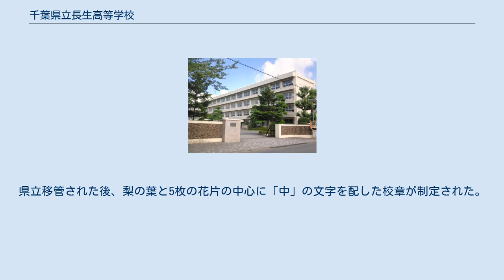千葉県立長生高等学校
千葉県立長生高等学校（ちばけんりつ ちょうせいこうとうがっこう）は、千葉県茂原市高師にある県立高等学校。
略称「長高」（ちょうこう）。
 2021年度から2026年度まで5年間、文部科学省より、SSH（スーパーサイエンスハイスクール）に再指定された。
 SSHコース［理数科］は学校独自カリキュラムとして、「スーパーサイエンス理数」科目、「スーパーサイエンスレクチャー」、「スーパーサイエンスベーシック」、「スーパーサイエンスコミュニケーション（外国語）」などを設けている。
 一部科目は習熟度別による少人数指導を行っている。
文理選択は1年次後期に希望がとられ、2年次から文理それぞれのクラス分けとなる。
 課外授業は通年課外と夏期課外を合わせ年間1848講座開講されている。
 課外は部活に入部しているものを考慮し、朝に行うものも多数ある。
 他にも理数科対象の臨海学習や後期の始め、文部科学省が補助金を出す生物、地学の実習がある（理数科は必修のため全員が参加し、普通科は希望者が参加する。） 年度により変更あり。
 私立大成館の学則中、制帽の部分に「徽章 前面ニ大ノ字一個ヲ附ス」 とあるように、大成館・大成中学校時代を通じて篆書体による「大」の文字をそのまま帽章として用いていた。
県立移管された後、梨の葉と5枚の花片の中心に「中」の文字を配した校章が制定された。
新制高校移行後、生徒らから図案を募集した結果、旧制中学時代の校章の花片部分を修正し、「中」の文字を「長高」の2文字をひとまとめに図案化したものに置き換えた校章に変わって、現在に至っている。
 ＊内藤大智（おるたなchannel）